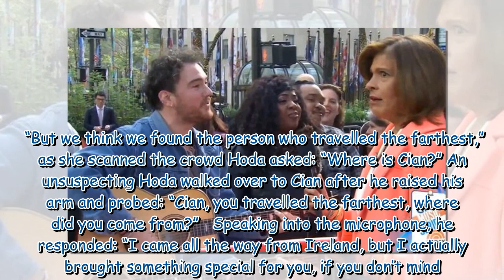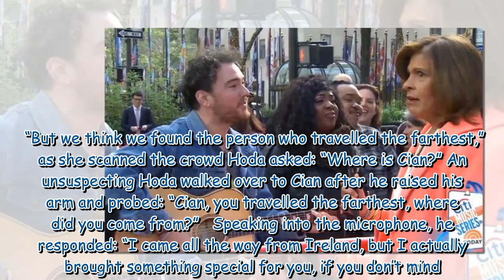Today’s Hoda Kotb moved to tears after ‘incredible’ surprise